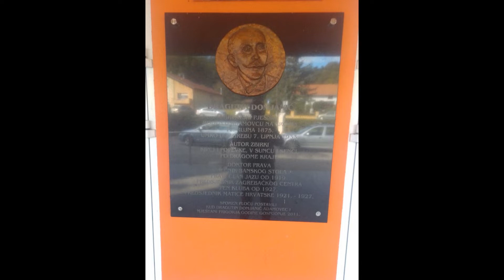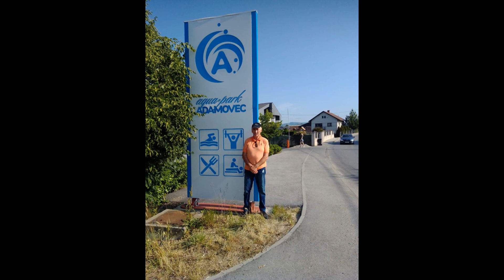MILJENKO VUČILOVEC ,TE TVOJE LEPE PLAVE OČI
RADIO ,TV ,BANOVINA ,ČAZMA ,GOSPIĆ ,VIROVITICA ,KRIŽEVCI
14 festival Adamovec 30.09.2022